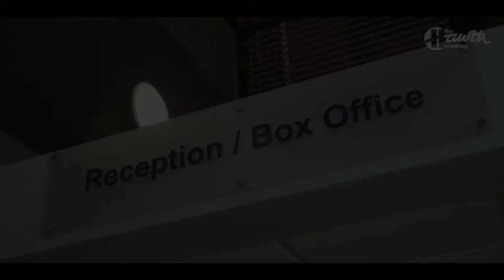Snow White and the Seven Dwarfs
Meet our two new additions to our lovely Box Office team - Stephen Mulhern & Michael J Batchelor!

Book your Snow White and the Seven Dwarfs (Fri 8 Dec - Sun 7 Jan) tickets